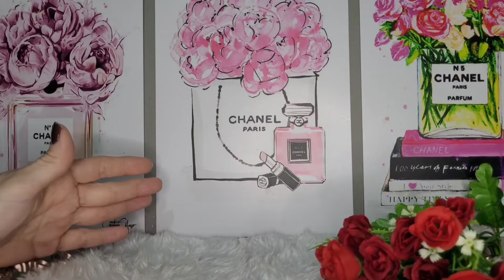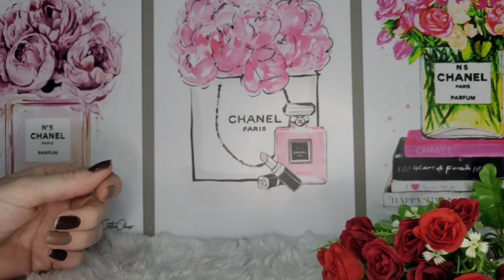PERFUMES QUE TENTEI GOSTAR , MAS NAO GOSTEI .